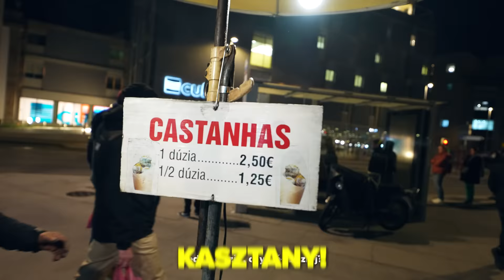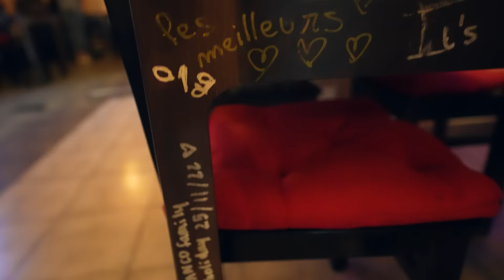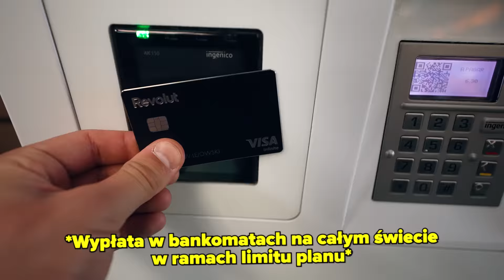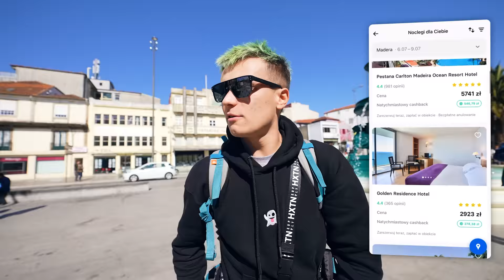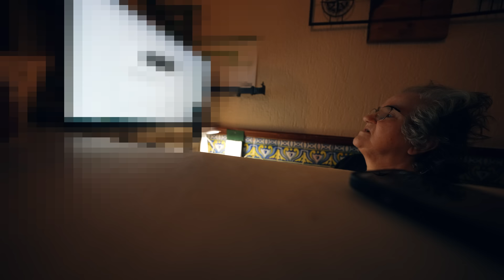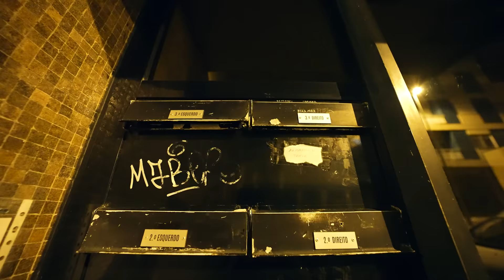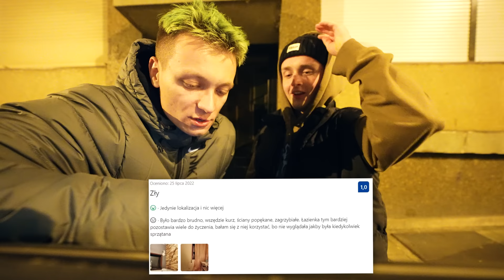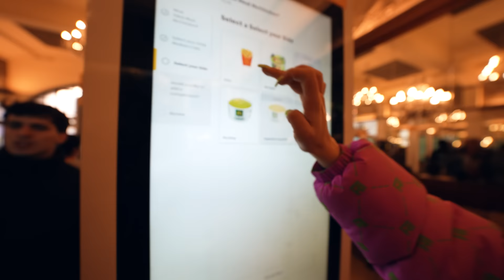NIE MOGŁA Z NAMI POLECIEĆ... (1/4)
To PIERWSZY odcinek z serii "Autostopem przez Portugalię"! Dużo się dzieje, oglądajcie!

operator: przemek.pro
montaż: Krzysztof Hess